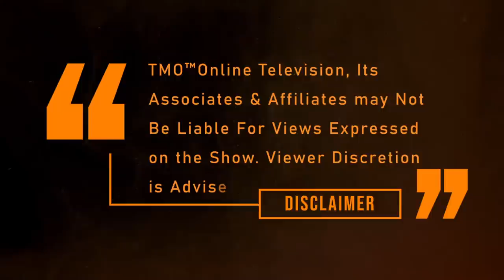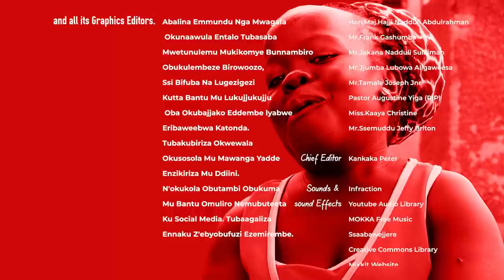Farida Mumpi Yekokkola Yamuzaalamu Omwana. Banji Bampitanga Kazike naye Sitidde. Mujje Tumuyambe